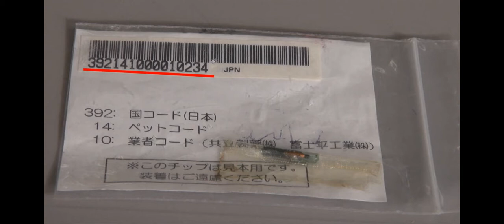ペットが居なくなった時に役立つ、マイクロチップとはこういうものです！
福岡市の公式Youtubeチャンネ、登録お願いします。ペットが居なくなった時に役立つ、マイクロチップとはこういうものです！